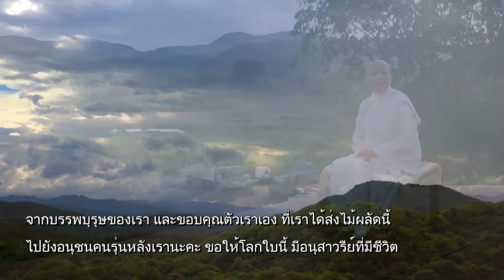ธรรมสวัสดี onair 25620708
ขอเชิญร่วมปลูกป่า ปลูกชีวิต ปลูกหัวใจโพธิสัตว์
ณ หุบเขาโพธิสัตว์ ตำบลสองพี่น้อง อำเภอแก่งกระจาน จังหวัดเพชรบุรี
ในวันที่ 16 และ 17 กรกฎาคม 2562
ร่วมบริจาคต้นไม้ เมล็ดพันธุ์ หรือร่วมสมัครบวชพุทธสาวิกาศีลสิบร่วมกัน
ติดต่อที่ เสถียรธรรมสถาน  โทรศัพท์ 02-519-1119, 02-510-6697,